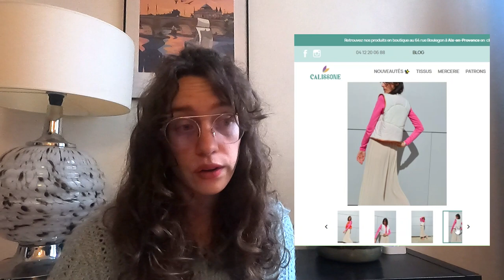Inspirations couture pour le printemps 🌸 et quelques nouveautés sur ma chaîne !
Bonjour et bienvenue sur ma chaîne couture. Aujourd’hui, je vous présente mes inspirations pour le printemps avec des pièces essentielles et actuelles. J’espère que cette 2ème vidéo inspirations vous plaira !

0:00 Intro

1:23 Blouse Alma Clématisse Pattern x MadeinEstel

4:37 Ensemble tailleur pantalon pop

15:13 Robe Vogue V9076
Tissus viscose de Maison Bloommood viscose de La Tissuthèque de Charlie et crêpe Panama de la Tissuthèque de Charlie

18:41 Box gilet Back to Sunset de Calissone

20:18 Parka Anselme de Petit Patron

25:06 Conclusion